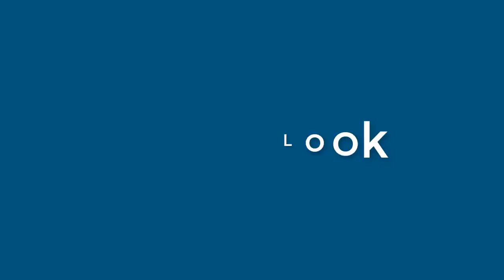Nathan Sharpe - appearance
Name Look - Nathan Sharpe - appearance. In this video we present "Nathan Sharpe" name look and feel in various scenarios.
This video will cover:
How does "Nathan Sharpe" look as a personal letterhead?
How does "Nathan Sharpe" look on a business card?
How does "Nathan Sharpe" look on a computer/laptop screen?
How does "Nathan Sharpe" look with different background colors?
How does "Nathan Sharpe" look with various fonts?